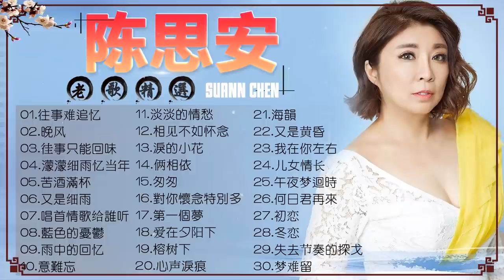陈思安 Suann Chen- 陈思安最好听的金曲 - 經典懷舊 好聽的台語歌 好歌聽出好心情 : 往事难追忆/晚风/徍事只能回味/濛濛细雨忆当年 || Best song of Suann Chen